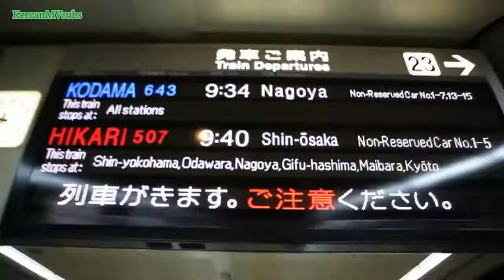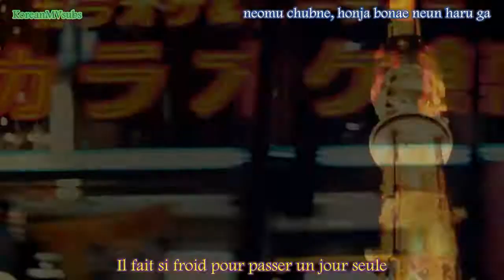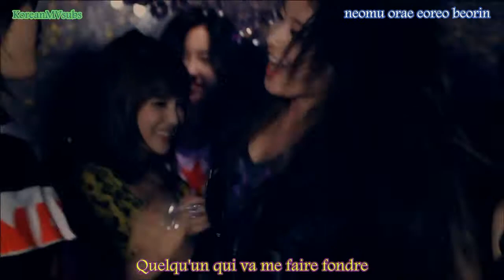T-ara (티아라) - Lovey Dovey (러비더비) (Tokyo version) (VOSTFR + Romanization)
Prochain MV : NS Yoon-G - The Reason I Became a Witch (on y croiiiiit ! xD)